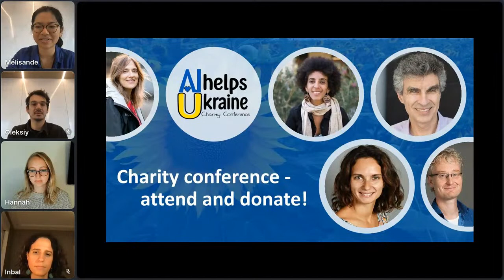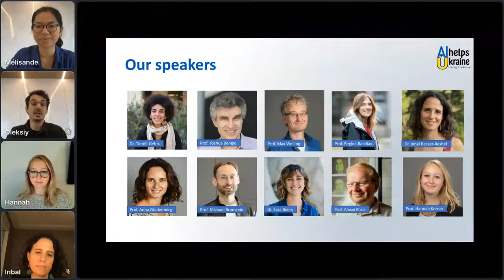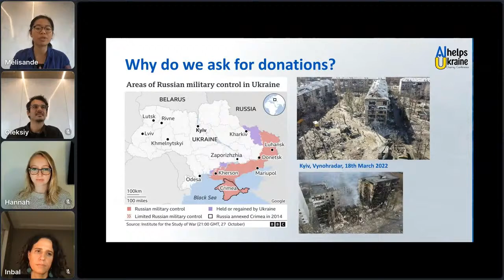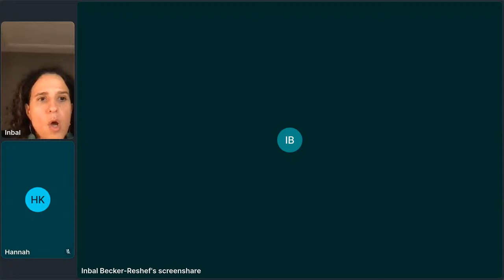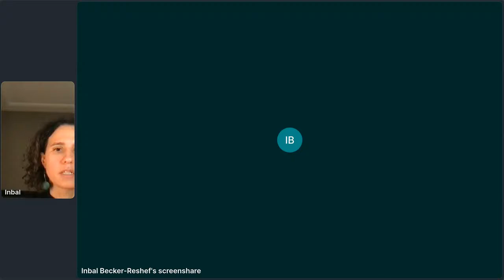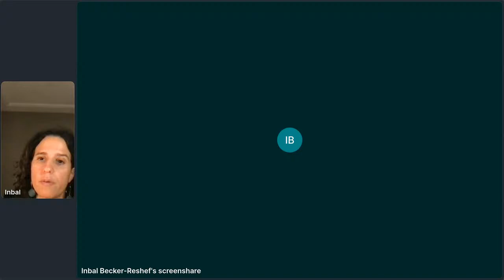AI Helps Ukraine: Hannah Kerner & Inbal Becker-Reshef: AI and Earth Observations for Agriculture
This video was recorded without slides due to technical problems. Please watch this video here to see also the slides during the talk

Earth-observing satellites are collecting terabytes of observations of the entire planet every day with unprecedented clarity. These globally-available datasets offer immense opportunities for providing time-sensitive information needed by decision-makers about issues important to society, such as agricultural production and food security. Analyzing these petabyte-scale Earth observation datasets requires AI and machine learning methods designed to meet the unique challenges and opportunities of Earth observation data. Harvest is NASA’s applied sciences program on agriculture and food security, committed to advancing the use of satellite Earth observations to benefit food security and agriculture in the US and worldwide. In this talk, Harvest Director Inbal Becker-Reshef and Harvest ML/AI Lead Hannah Kerner will talk about how Harvest is using AI and Earth observations to rapidly respond to critical events impacting global agriculture and food security, including the Russo-Ukrainian war.